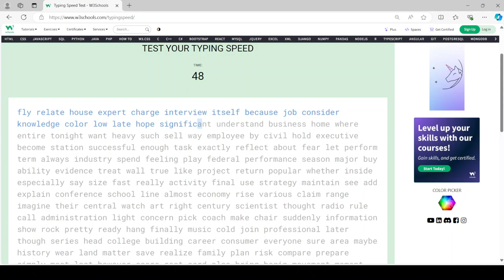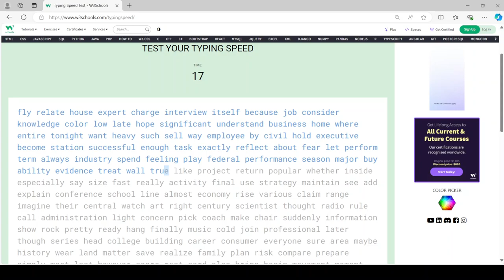I got mentioned while making this test...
I ended up getting mentioned while typing...
Thanks!